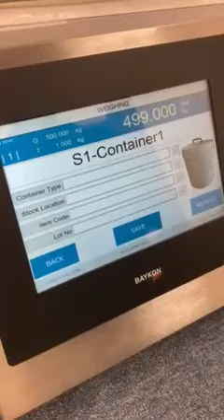Touchscreen Weighing and Label Printing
Windows based touchscreen weight display with labelling software . OIML approved for up to 2 scales and loaded with powerful barcode reading and label printing software. The ability to show the operator the product image makes the system really intuitive and easy to use.